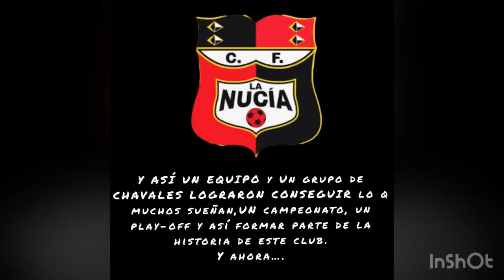Campeón G4 C.F. La Nucía vs Campeón G5 S.C.D Itangco (Play -Off de acenso a liga autonómica) vuelta.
Play - Off (vuelta )
SOLO PUEDE HABER IN CAMPEÓN!!